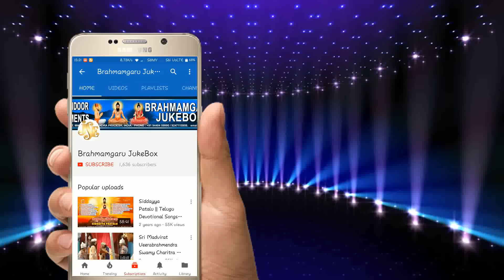Pothuluri Veera Bramhendra Swamy Songs | Dandalu Eswari Matha Dasoham Dayagala | Brahmamgaru Bhakthi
Song Name: Dandalu Eswari Matha
Singer: Lalitha Sagari
Lyrics: Ponduri Prasad
Album No: JSE-0060
Similar Searches:
Bhakthi Songs
Bhakthi Songs Telugu
Devotional Songs
Jayasindoor Songs
Telugu Songs
Bramham Garu Powerful Songs
Lord Bramham Garu Powerful Songs
God Songs
Dandalu Eswari Matha Song
Ponduri Prasad Songs
 Lalitha Sagari Songs